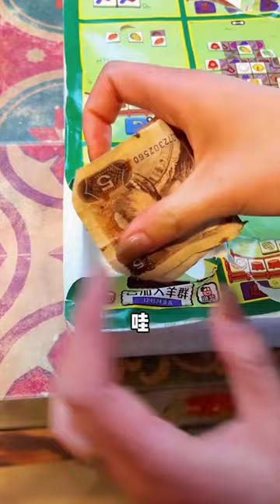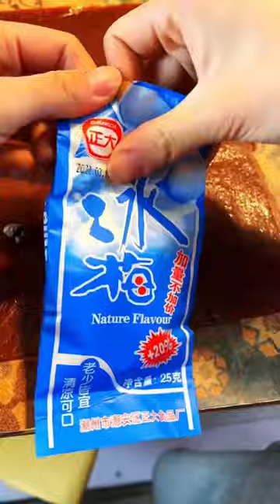老闆娘的“麻辣王子”辣條被誰偷吃了？童年回憶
老闆娘的“麻辣王子”辣條被誰偷吃了？